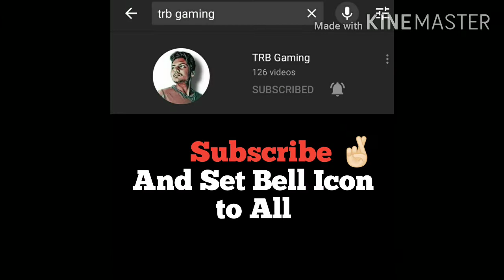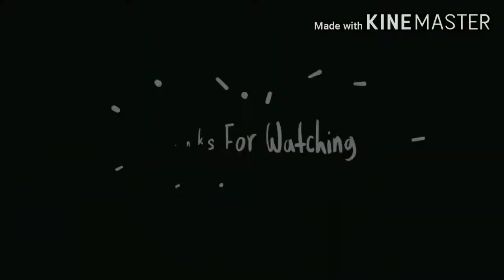How to drag in freefire 🔥😈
configuración perfecta para samsung A3, A5, A6,A7,J2,J5,J7,S5 S6,$7,9,A10,A20,A30,A50,A70 / FREEFIRE

AND SET THE BELL ICON TO ALL😊

free fire
оттяжка
настройки оттяжки
thedonato
como levantar la mira en free fire
test
freefire
galaxy a10
a30
free fire samsung a10
a20
настройки для фри фаер для оттяжки
чювствительность для фрифаер
смешные моменты
sick saint
azoz
darking
b2kill
akiles
a3sag
mrstiven tc
luay
the best player.
sensitivitas auto headshot hp samsung
wawanmks
frontalgaming
sensitivitas mp40
sensitivitas shotgun
sensitivitas m1014
let's hyper
rendyrangers freefire
antrax
лучшая чювствительность
топ мира
настройки оттяжки на samsung
топ игрок в фриаер
самсунг а10
boomsniper
configuracion de heroico free fire
gran mestre
headshots full
tendencias
tgb gt pvs gaming#run gaming
configuracion para samsuntikto0 free fire
free fire
vivo y91 free fire
golemcito
antronixx
blazze
raiser
elmaczi
golemcito games
sensitivitas
a70
cumple
sueños
metas
streamer
a60
a50
100%в голову
фри фаер
татешки
ff
كيف تلعب فري فاير ب a10
a20+a30
felicidad
ajjubhai free fire
funny
freefire funny moments
freefire tiktok
funny moments
thepoysha
pkgamers
pubgmobile
trollkid
pubg
funny moments
kawek pdg
sensitivitas free fire terbaik
гарена
шутер
free fire singapore
shoot
mobilegame
игра
battle royale
update
nobru
nobru tv
freeefirebestplayer
freefiremorocco
free fire funny
nekitaet
upd